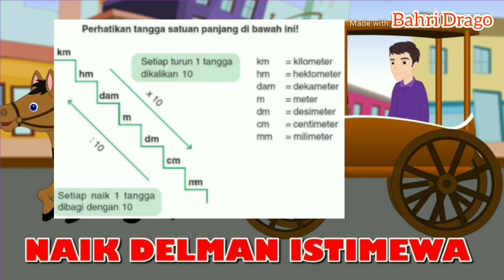Naik Delman Istimewa Cover Konversi Satuan Panjang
Video ini berisi media pembelajaran materi "konersi satuan panjang".
nada yang digunakan "Naik Delma Istimewa"

Selamat menikmati
Boleh request dikolom komentar materi apa yg mau dilagukan, Terimakasih.